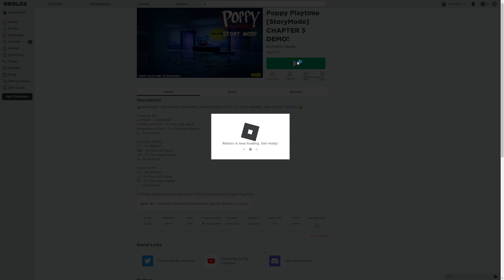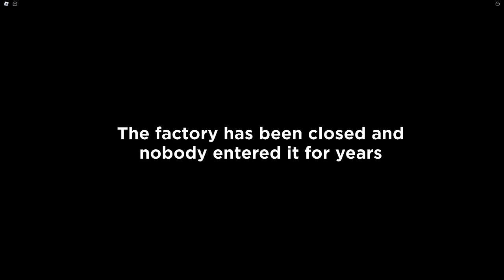Trying to play this game part 1 - Poppy Playtime [StoryMode] CHAPTER 3 DEMO! (Roblox)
Don't forget to like and subscribe and if you gonna ask if that was scary, yeah it was a little, but idk why not more was scary for me and sorry if the sound or music of the game is to loud I was don't know that
Here's the link to the game if you wanna play it or test it
By the way playing with friends will be more interesting I just guessing